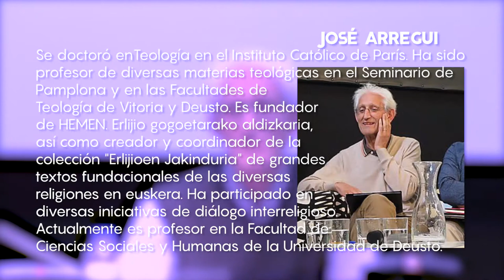"Todos somos emigrantes, hasta Dios" - Biblioteca de Navarra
Charla a cargo de José Arregui, dentro del ciclo "Ámbitos de la espiritualidad".